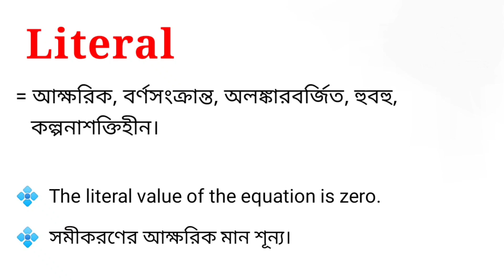Literal Meaning in Bengali || Literal শব্দটির বাংলা অর্থ কি || Bengali Meaning Of Literal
এই ভিডিওতে literal শব্দটির বাংলা অর্থ নিয়ে আলোচনা করা হয়েছে। আশা করি ভিডিওটি তোমাদের উপকারে আসবে।

literal শব্দের বাংলা অর্থ কি?